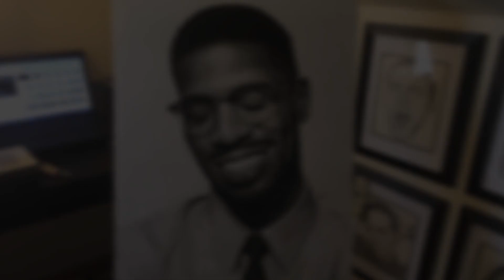Kid Cudi Timelapse Drawing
Song - King Wizard by Kid Cudi

Drawing of Kid Cudi using general's charcoal pencils on 22''x28''' posterboard. Total drawing time 23 hours and 48 minutes. My biggest work yet and most challenging.